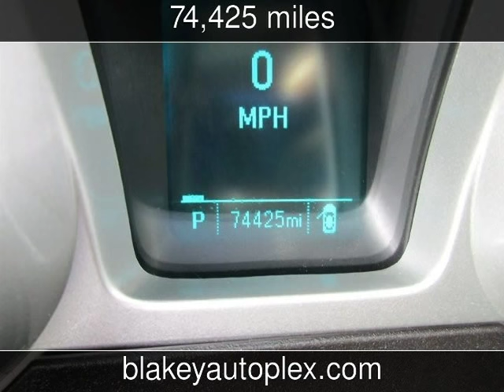2012 Chevrolet Camaro 2LS Used Cars - Shreveport,Louisiana - 2016-11-12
See more details about this used car This 2012 Chevrolet Camaro 2LS with 74,425 miles is for sale at Blakey Auto Plex.